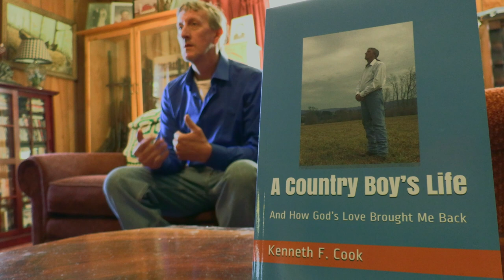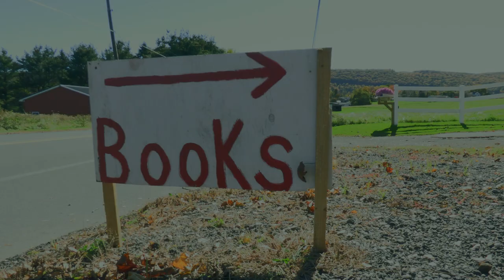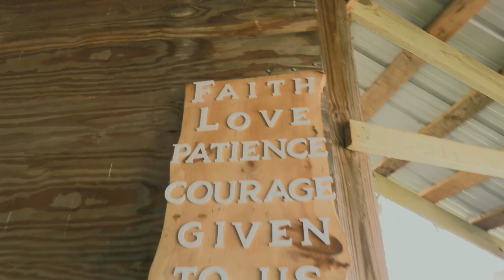Writer's Block - Episode 8 - Kenneth Cook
This episode of Writer's Block features author Kenneth Cook. Kenneth's first book is a memoir called A Country Boy's Life: How God's Love Brought Me Back. Kenneth talks about how a family friend's death took him down a dark and lonely road, but through writing, faith and devotion he persevered. Now, through his writing, he wants to share his inspiring journey with the masses.